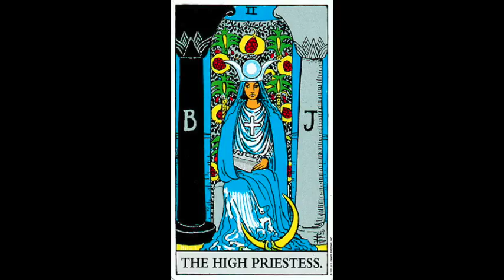Meditation on the High Priestess